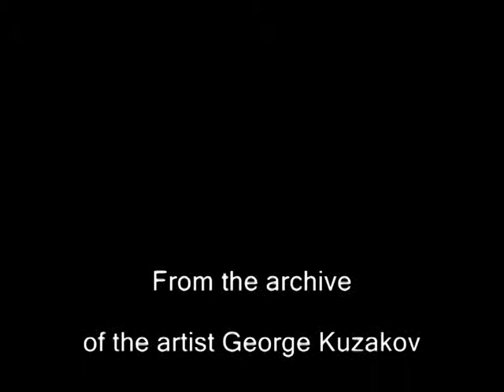Юность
монументальная роспись "Юность" 1986г . 100кв.м.,цветные цементы, Дом быта г. Дивногорск